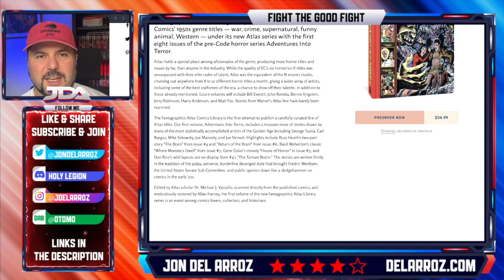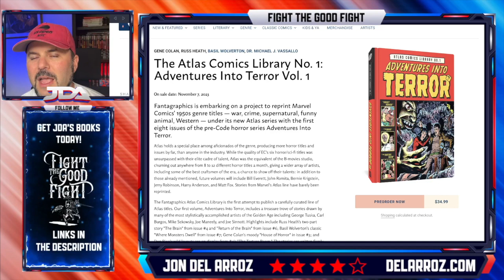This HUGE Classic Marvel Comics News Slipped Under The Rader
marvelcomics omnibus omnibuscollector news everyone should be cheering on from Fantagraphics Books